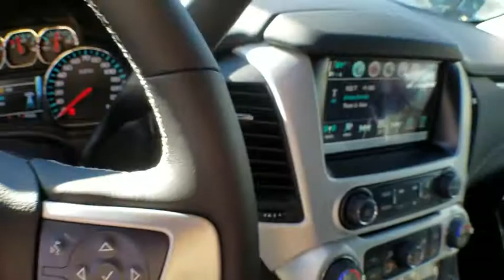2019 GMC Yukon Los Angeles, Woodland Hills, Beverly Hills, Thousand Oaks, Van Nuys, CA 890537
2019 GMC Yukon

1Tax, title, license, dealer fees, and dealer installed options (unless itemized above) are extra. Not available with special finance or lease offers. See dealer for details. $1,000 - GM Bonus Cash Program. Exp. 01/31/2019, $1,500 - General Motors Consumer Cash Program. Exp. 01/31/2019, $2,000 - GM Lease Loyalty Towards Purchase Private Offer. Exp. 01/31/2019